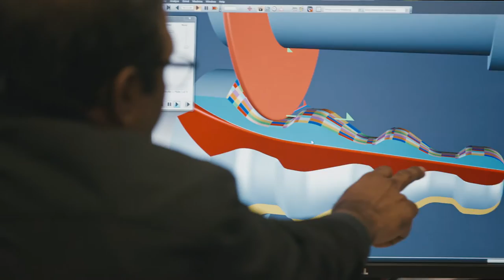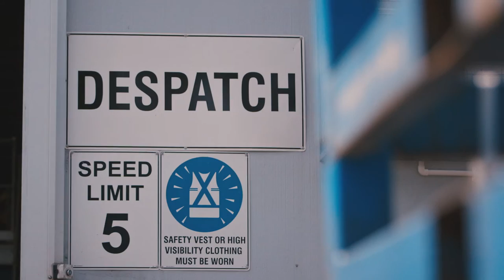Australian Exports Awards 2015 - ANCA Case Study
2015 Australian Exporter of the Year & Manufacturing Award winner